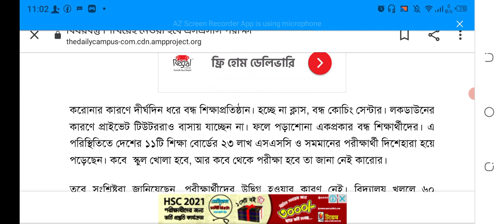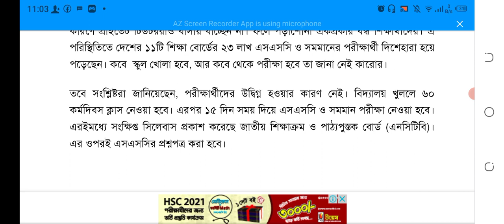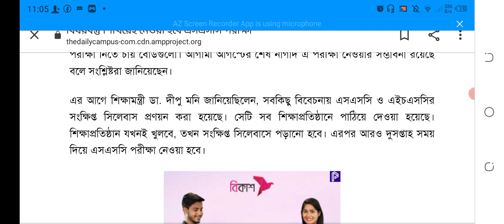SSC,HSC exam 2021 update news||২০২১ সালের SSC পরিক্ষার্থীদের অটোপাস নিশ্চিত করলেন শিক্ষামন্ত্রী